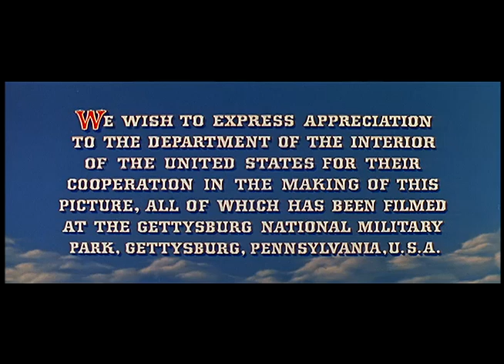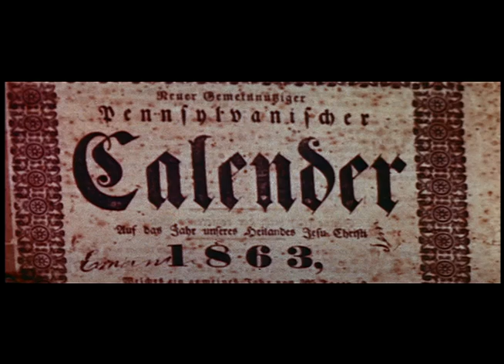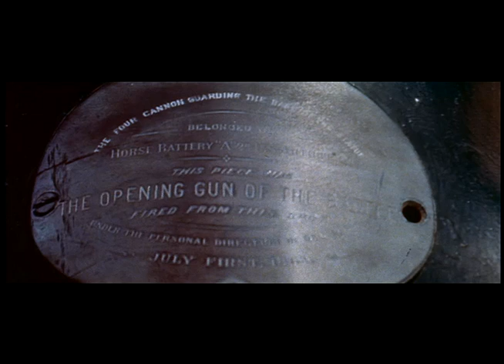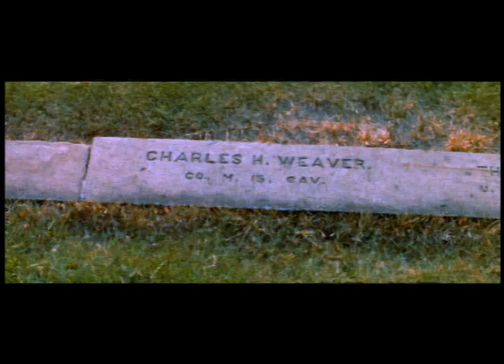Battle of Gettysburg | Short Documentary Featurette | Warner Bros. Entertainment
Short documentary on the Battle of Gettysburg